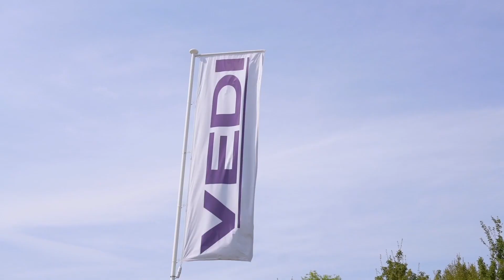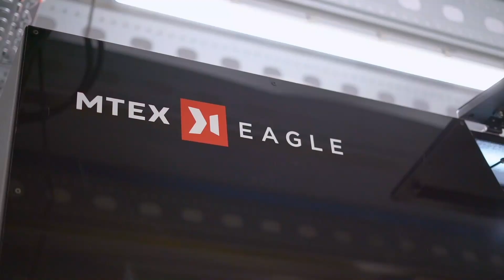An Honest feedback - MTEX EAGLE | VEDI EXPRESS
VEDI one of our customers speaks about why MTEX EAGLE is a one of a kind industrial printer. This direct sublimation printer is all you need to address the VISCOM's market, like flags, lightboxes, and banners.